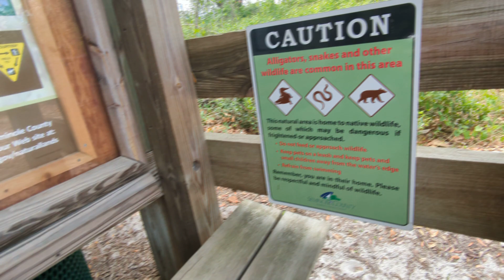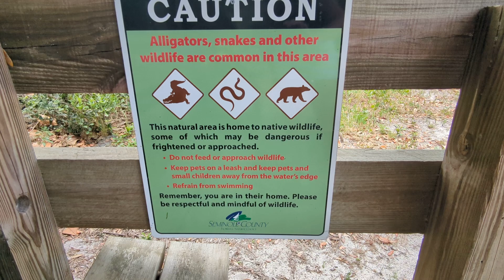Freedom the Parrot Says Hello from Bench at Geneva Wilderness Area! Geneva, Florida